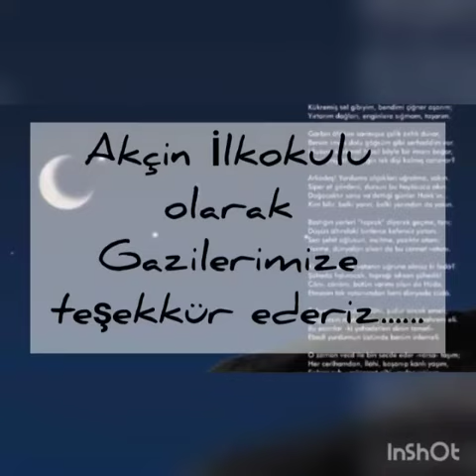Gaziler öğrencilerle İstiklal Marşı’nı okudu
İstiklal Marşı’nın TBMM’de kabülünün 100. yıldönümü ve vatan şairi M. Akif Ersoy’u anma programı kapsamında Akçin İlkokulu öğrencileriyle birlikte Türkiye Harp Malülü Gaziler, Şehit, Dul ve Yetimleri Derneği Şube Başkanı Gazi Emre Öztürk ve beraberindeki gaziler İstiklal Marşı’nı okudu
Akçin İlkokulu’nda İstiklal Marşı’nın TBMM’de kabülünün 100. yıldönümü ve vatan şairi M. Akif Ersoy’u anma programı düzenlendi. Programa; Türkiye Harp Malülü Gaziler, Şehit, Dul ve Yetimleri Derneği Afyonkarahisar Şube Başkanı Gazi Emre Öztürk, dernek üyeleri Gazi Murat Çetinkaya, Gazi Mahmut Durmaz katıldı.
Akçin İlkokulu 3-A sınıfı öğrencileri İstiklal Marşı ‘nı söyleme etkinliği gerçekleştirdi. Etkinliğe katılan 3-A sınıfı öğrencileri İstiklal Marşı’nı büyük bir coşkuyla gazilerle birlikte okudu. Okulda düzenlenen İstiklal Marşı’nı güzel okuma yarışmasını kazanan Ecrin Zümre Batu adlı öğrenci gazilerle birlikte İstiklal Marşını on kıta okudu. Mustafa ERTÜRK’ün Haberi